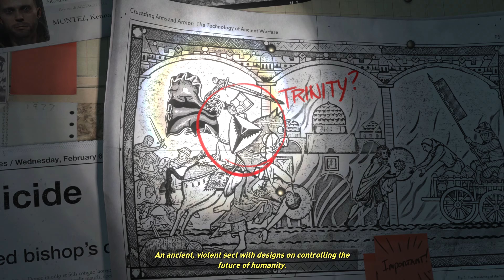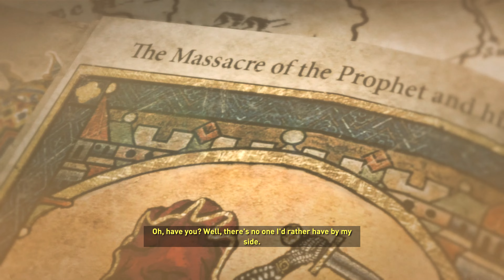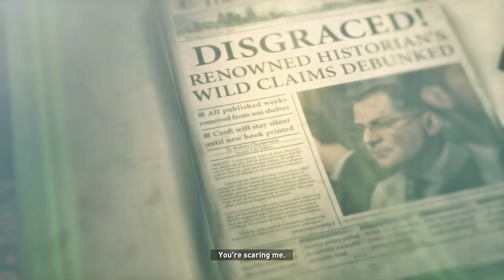Rise of the Tomb Raider - PART 1 [PC] [Hard Mode] [4KUHD] [60FPS] [RTX 4090] [No Commentary]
Rise of the Tomb Raider - PART 1 [Survivor Difficulty] [PC] [Hard Mode] [4KUHD] [HDR] [60FPS] [RTX 4090] [No Commentary]

(Battlefield 4) (PS5) (4K UHD)
(Batman: Return to Arkham - Akrham Asylum) (PS5)
(Call of Duty: Black Ops III) (PS5)
(Transformers: Rise of The Spark (PS5) (4K UHD)
(The Last of Us 2) (PS5)
(Uncharted Drake's Fortune: Remastered) (PS5)
(Uncharted 4: A Thief's End) (PS5)